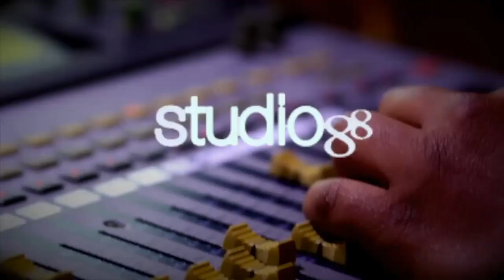Dr. Satira Model en El Gusto de las 12